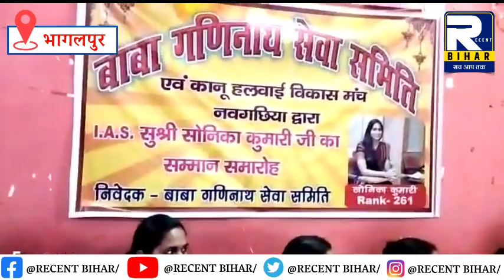Bhagalpur की आज की प्रमुख खबरें- 10 July 2022 । Recent Bihar।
भागलपुर जिले से जुड़ी हर खबरों के लिए देखते रहिए Recent Bihar

About Channel:

Recent Bihar is The No.1 News Channel Of Bhagalpur District as well as Bihar , Here You Can Watch Every News Related To Your District Bhagalpur as well as Bihar. We Are The Most Reliable News Channel, Whether It's National News, State News, District News Or News From Remote Area Of The State. Recent Bihar leaves nothing !

रीसेंट बिहार. भागलपुर और बिहार का नंबर 1 न्यूज़ चैनल है, यहाँ आप अपने जिला भागलपुर और बिहार राज्य से संबंधित हर समाचार देख सकते हैं, हम सबसे विश्वसनीय समाचार चैनल है, चाहे वह राष्ट्रीय समाचार , बिहार और झारखंड की समाचार, भागलपुर जिले की समाचार या फिर किसी दूरस्थ क्षेत्र से समाचार हो. रीसेंट बिहार कुछ नहीं छोड़ता !

Aap dekh rahe hain Recent Bihar ka YouTube channel  ,aapko yahan roj  bhagalpur zile ki sabhi news dekhne ko milti hai. sath hi bhagalpur zile ke antargart aane wale sabhi sub division aur block ka jaise Goradih, Jagdishpur, Nathnagar, Sabour, Shahkund, Sultanganj,Kahalgaon, Pirpainty,  Sanhaula, Bihpur, Gopalpur, Ismailpur, Kharik, Narayanpur, Naugachhiya, Rangrachowk ka bhi news dekh sakte hain.